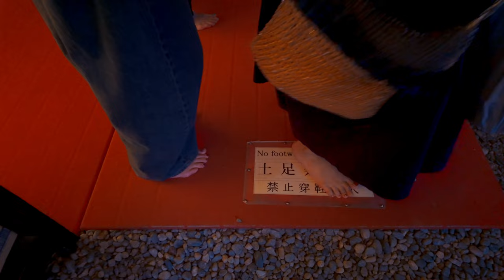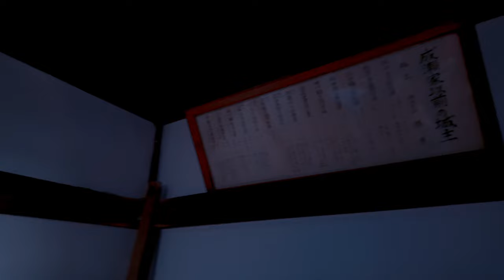【日本最古の国宝天守】犬山城の散歩 - 4K HDR Walk | Inuyama Castle National Treasure walking tour - Aichi Japan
📍愛知「国宝犬山城」
Aichi, Inuyama Castle, National Treasure

📅：2024/8/11
⌚：3:30PM
🌡：☀ 38℃